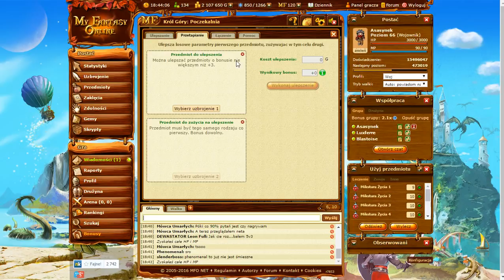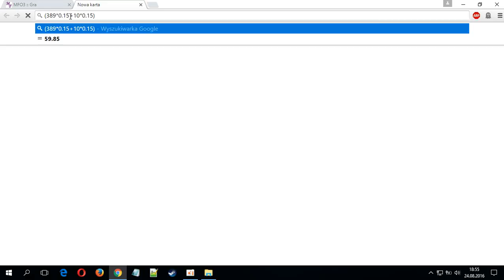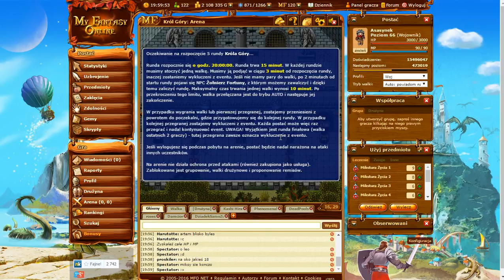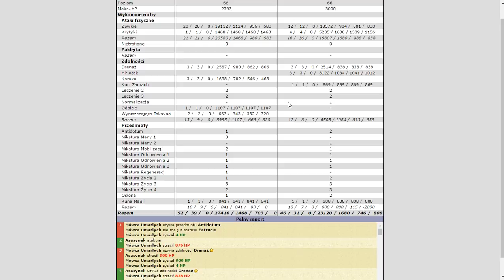MFO3: 19 Król Góry (24.08.2016)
wygrała blond

Wiem, że ciulowy odcinek, ale były gorsze.